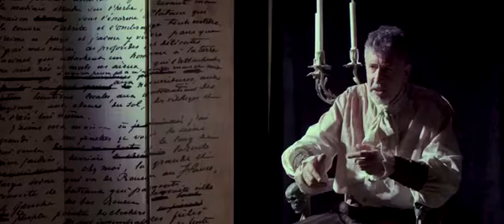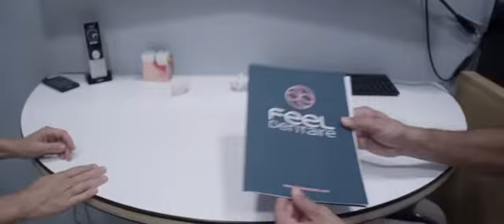Feel Dentaire, la clinique